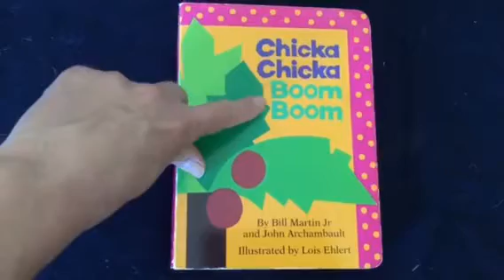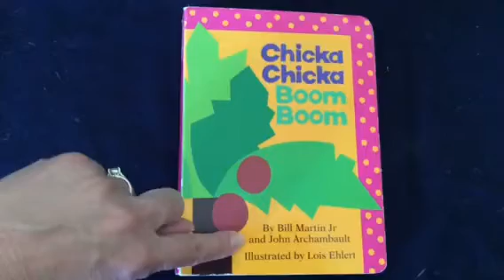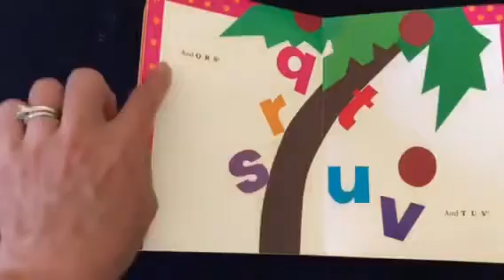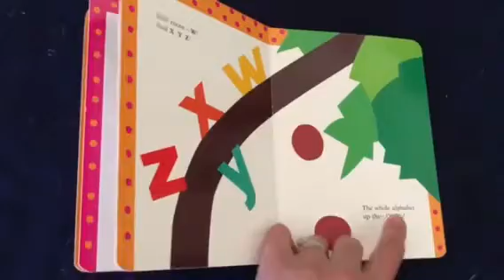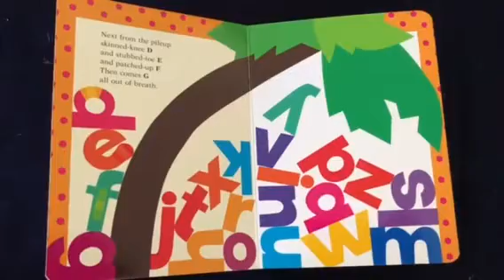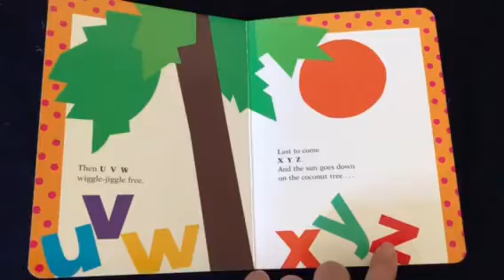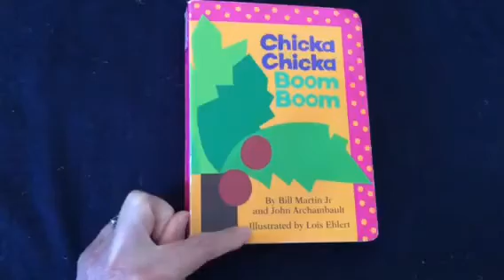Chicka Chicka Boom Boom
Read by Teacher Karolyn